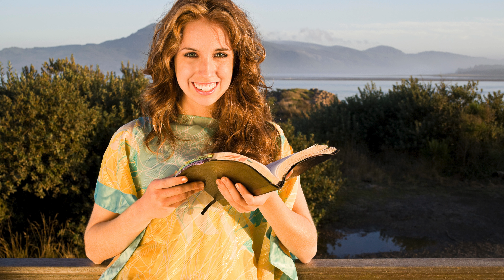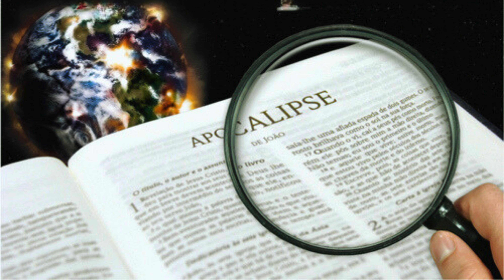Por Que os Simpsons Sempre Acertam Uma Análise Bíblica e Reflexiva @Profeta Pastor Marcone silva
Graça e paz, amados irmãos! Hoje, vamos mergulhar em um tema intrigante e, de certa forma, misterioso: "Revelado! POR QUE ELES SEMPRE ACERTAM? - A Verdade Por Trás das Previsões dos Simpsons." Antes de iniciarmos, gostaria de compartilhar com vocês um versículo que nos guiará nesta reflexão: "Porque nada há encoberto que não haja de ser manifesto; e nada se faz para ficar oculto, mas para ser descoberto" (Marcos 4:22). Antes de começarmos, gostaria de pedir um favor especial a você, nosso querido espectador. Se você está gostando dos vídeos que compartilhamos aqui e deseja acompanhar mais conteúdos inspiradores como este, por favor, inscreva-se no canal Profeta Pastor Marcone Silva, ative o sininho para receber todas as notificações e deixe seu like. Sua participação é fundamental para continuarmos trazendo mensagens edificantes e de qualidade para vocês.